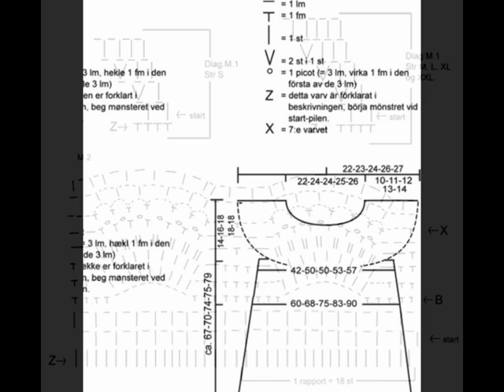crochet cardigan| free |crochet patterns|451